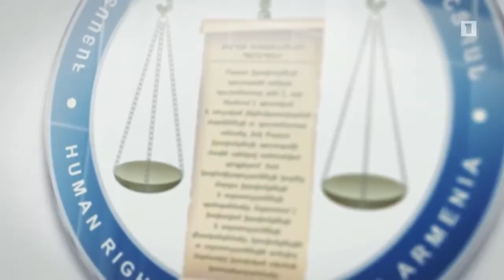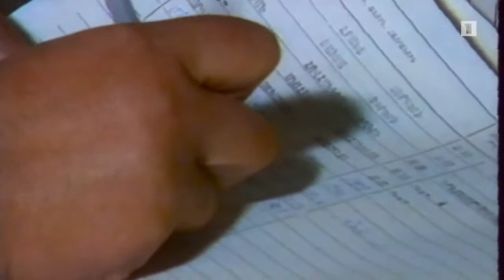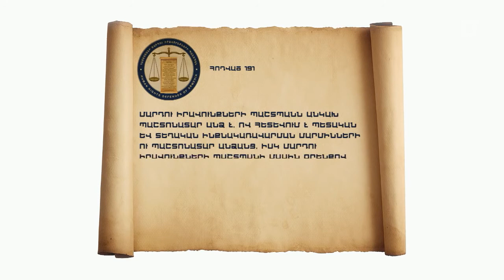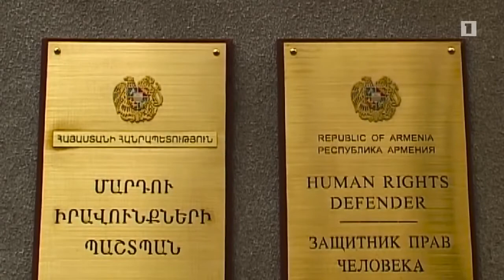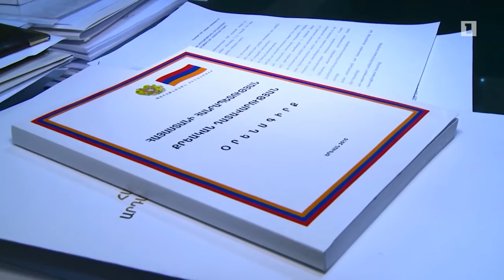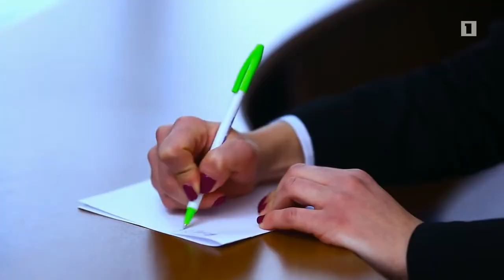«Մարդու իրավունքների պաշտպան» ֆիլմ (Մաս 1)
«Մարդու իրավունքների պաշտպան» ֆիլմաշարի նպատակն է ներկայացնել Պաշտպանի և նրա աշխատակազմի գործունեությունը, լիազորությունները, ինչպես նաև պատասխանել առավել հուզող հարցերին: Առաջին ֆիլմում ներկայացվում է Հայաստանում Մարդու իրավունքների պաշտպանի ինստիտուտի ձևավորման պատմությունը, ինչպես նաև տրվում են կառույցի աշխատանքի վերաբերյալ ընդհանուր բնույթի տեղեկություններ: